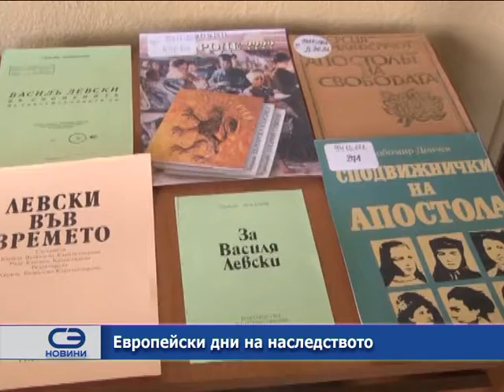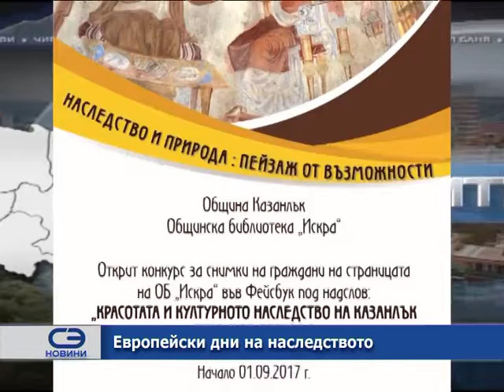Европейски дни на наследството